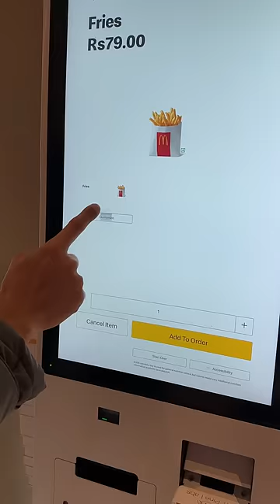Mcd vs KFC peri peri fries 🍟 Which is better? | @cravingsandcaloriesvlogs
Fries Comparison - KFC vs. McDonald's Peri Peri